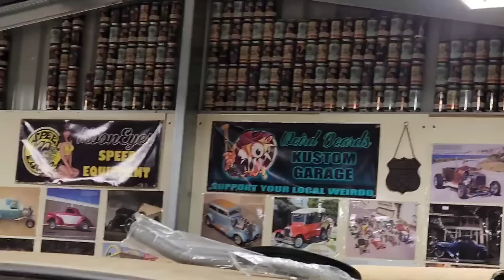We just found an ORIGINAL 1934 Ford tucked away in a barn 😵 this is literally automotive gold!!! 👏🏼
We're in Ballarat, Australia checking out the cars of a local car club. More guys showed up so we're going to check out their cars then head over to another mates house that lives close by and have a look at his car collection. When we walked into one of the sheds we saw an original 1934 Ford tucked away in the corner that is honestly a piece of automotive gold 😵

Mailing address ⬇️
Hiltz Auto Co.
RR3
Canning, NS
B0P 1H0